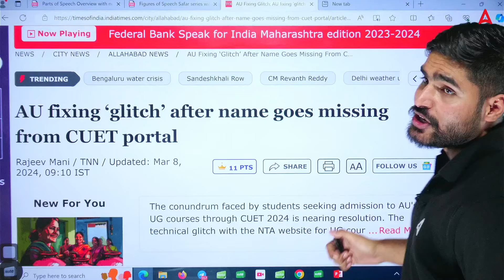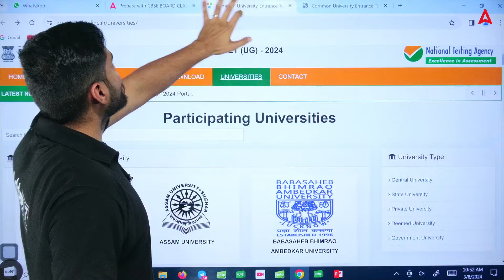CUET 2024 Latest News | NTA ने AU को CUET से किया OUT😱??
. 👉 CUET JUNOON🔥 SCIENCE BATCH USE CODE :- TOPPER

👉 CUET JUNOON🔥 Language + GT Batch USE CODE :- TOPPER

👉 CUET JUNOON🔥 Commerce Batch USE CODE :- TOPPER

👉 CUET JUNOON🔥 Arts Batch USE CODE :- TOPPER

👉 Step 2: Choose Boards ka Bhramastra FREE 👇
USE CODE:-TARGET95